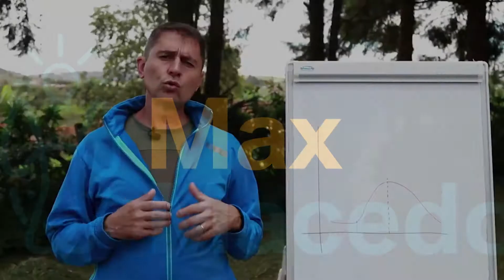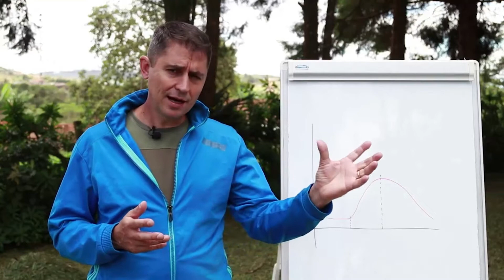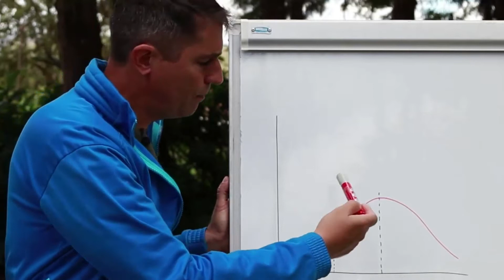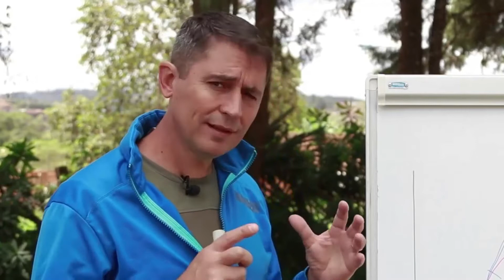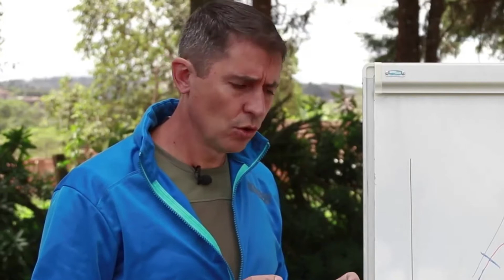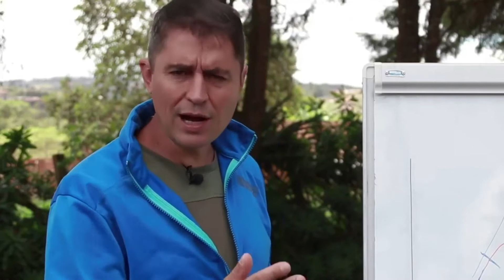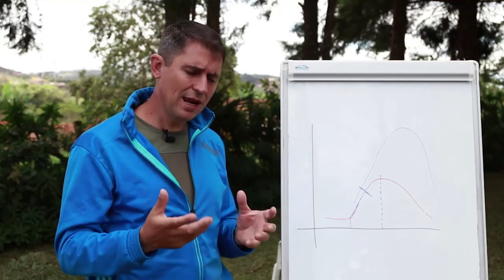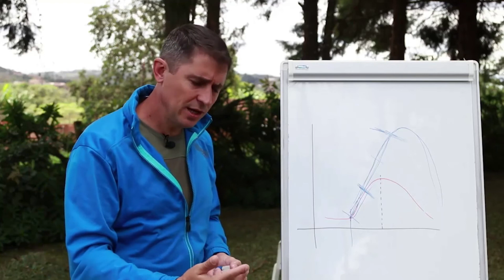A gestão das emoções no aprendizado canino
DOWNLOAD EXCLUSIVO DO MEU LIVRO DIGITAL ENTENDENDO O APRENDIZADO CANINO: O INÍCIO DE TUDO: